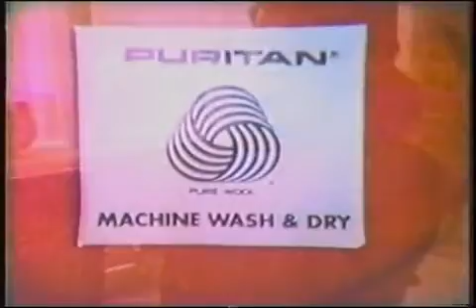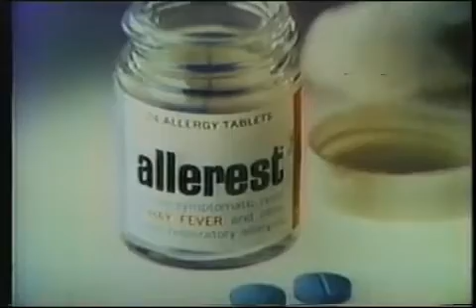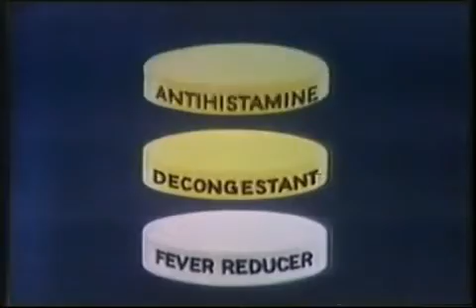1970 71 Commercials Part 4 Mateus Wine to Kroehler